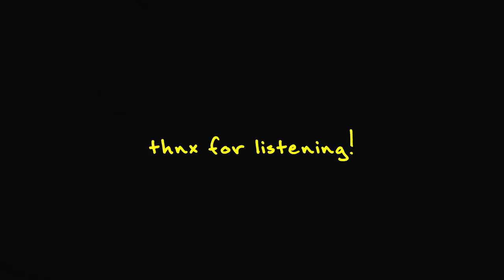Oceanus & Cabro Artico - Sea Breeze